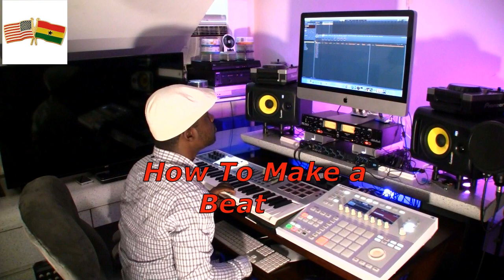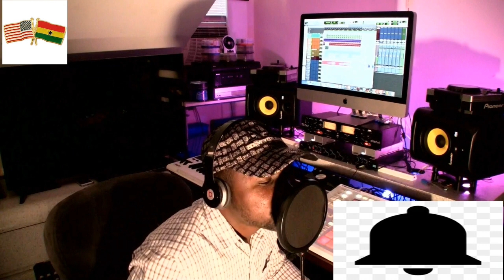How Afrobeat Took Over The World (Making Afrobeats with Maschine)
In this exciting video, we explore "How Afrobeats Took Over The World" and dive into the process of making Afrobeats using the Maschine MK3. Whether you're a beginner or an experienced producer, this tutorial will show you how to make your own music and create infectious Afrobeat rhythms from scratch.

Join me as I demonstrate how to write a song and produce your very own beats and vocals. You'll learn the essential techniques for making an Afrobeat on Maschine Studio, including beat arrangement and sound selection. If you've ever wondered how to make African beats, or how to make a beat that gets people moving, this is the perfect video for you.

I'll also share insights on how I make my music and the creative process behind crafting unique sounds. With step-by-step guidance, you'll be equipped to make a beat on Logic or any other digital audio workstation. Whether you're looking to make your own beats or explore the vibrant world of Afrobeats, this video is packed with valuable tips and tricks.

Don't miss out on this chance to elevate your music production skills and understand the global phenomenon of Afrobeats. Hit play and let's get started on making those infectious grooves together!